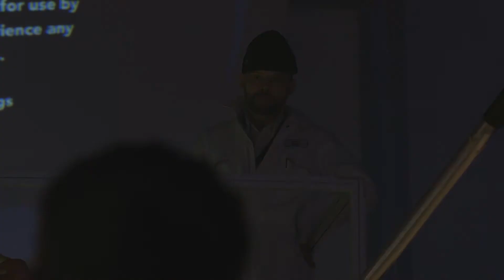Prof Brendan Walker introduces Neurosis at FutureFest 2015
Middlesex University's Professor of Creative Industries Brendan Walker introduces Neurosis, his new fairground attraction which allows people to ‘ride their own brainwaves’.